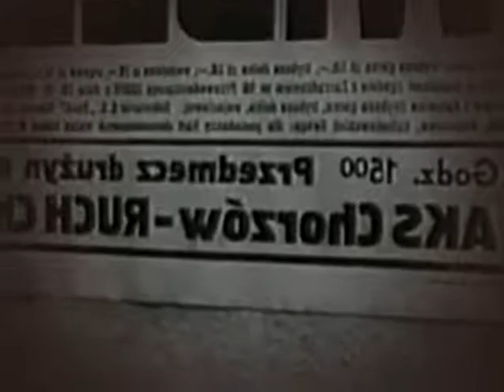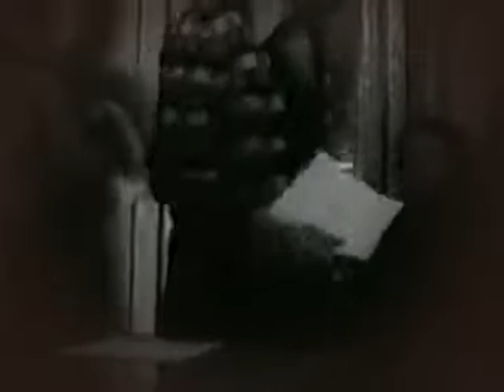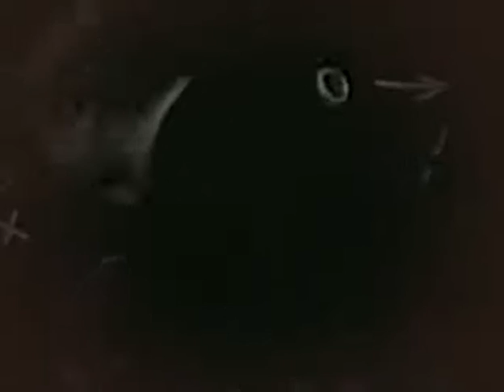Gra o wszystko 1978 polski dubbing